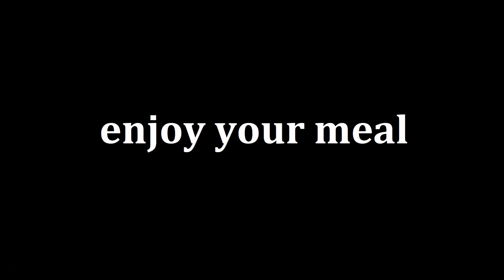2 tomatoes, 2 zucchini and dinner is ready! Recipe in 20 minutes! A quick recipe for zucchini.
2 tomatoes, 2 zucchini and dinner is ready! Recipe in 20 minutes! A quick recipe for zucchini.

Good afternoon! Today we will prepare a simple and delicious vegetable dinner. Only 2 zucchini, 2 tomatoes, and the whole family is delighted!  The recipe from zucchini turns out to be very soft and fragrant!

Ingredients:

 - Hello everyone! Today we will cook a quick dinner of vegetables.
 - 2 zucchini
 - salt and leave for 10 minutes
 - vegetable oil
 - simmer for 5 minutes
 - we wash the zucchini
 - simmer for 15 minutes, stirring occasionally
 - tomatoes 2 pcs.
 - dill
 - salt + black pepper + dried garlic
- simmer for another 5 minutes